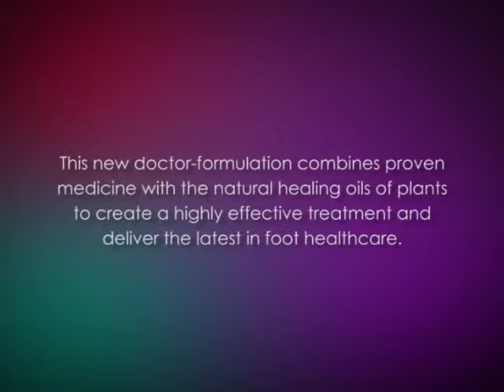PediMD Advance Treatment toenail fungus- Understanding And Treating Your Nail Fungus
Nail fungus is an awful condition that can really be bothersome. It is a condition in which a fungus invades the skin in and around the nail bed. It can happen in either the toes or the fingers and can be quite uncomfortable as well as noticeable. But, there are several things that you can do to fight off these nail fungus problems and it starts with an education about them.

Symptoms Of Nail Fungus

There are several ways to know if you have nail fungus. Nails will chan...